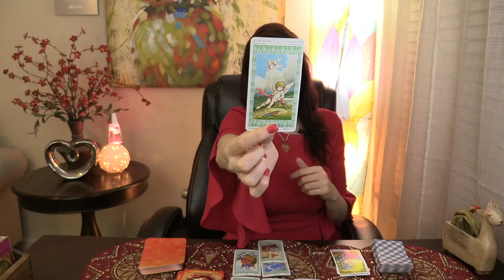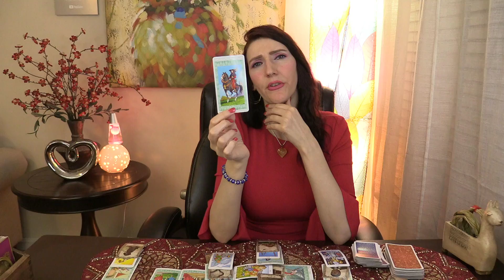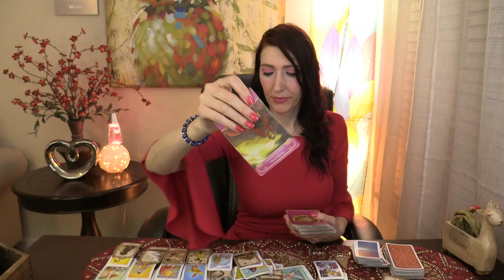AQUARIUS WEEKLY LOVE YOU MAY WANT TO SIT DOWN FOR THIS!!! JUNE 9 TO 15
Live online Workshop- Discover & Enhance Psychic Powers:  June 14. Hope to see you there!

June 2020 Love and soul mate reading & Ex return love readings for your Sun, Moon, or rising Aries! It's your end of Libra 2020 ex return tarotscope overview reading. Angels, oracle cards, tarot and so much more!